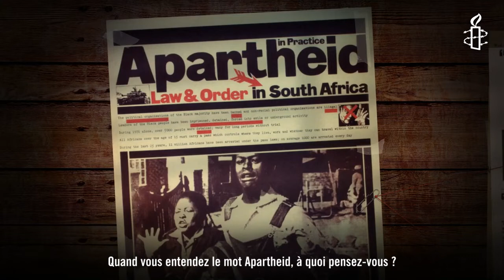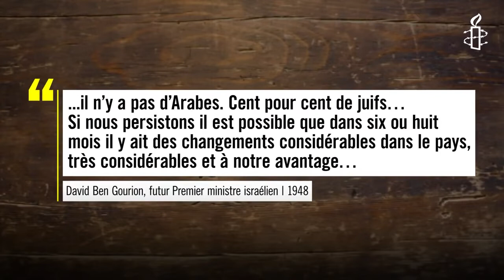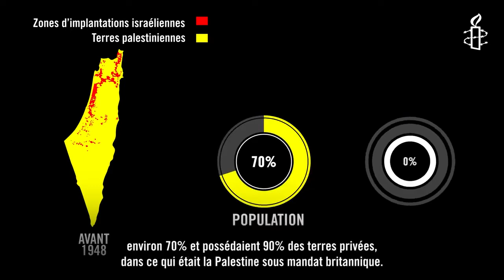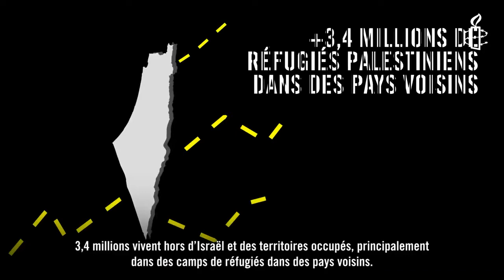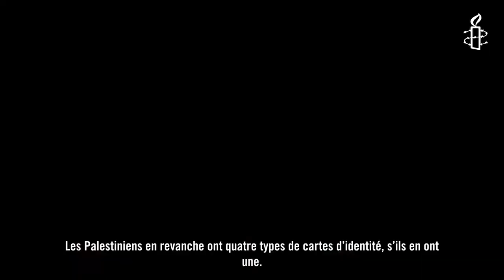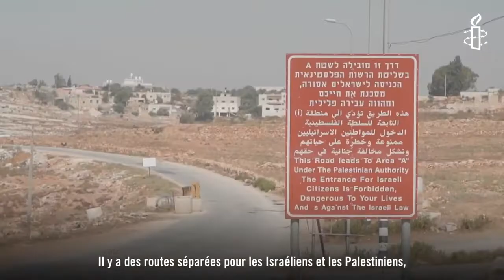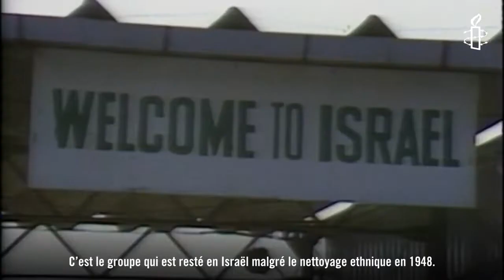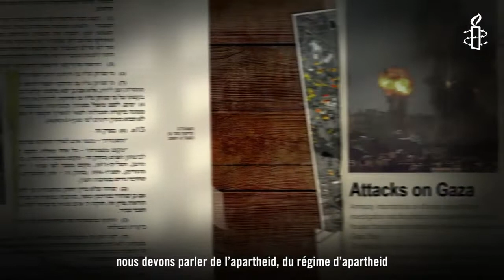Qu'est qu'un régime d'apartheid? Regardez ce rapport d'Amnesty International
Ce rapport complet et détaillé, intitulé L’apartheid d’Israël contre la population palestinienne : un système cruel de domination et un crime contre l’humanité, montre que les saisies massives de biens fonciers et immobiliers palestiniens, les homicides illégaux, les transferts forcés, les restrictions draconiennes des déplacements, ainsi que le refus de nationalité et de citoyenneté opposé aux Palestinien·ne·s, sont autant de facteurs constitutifs d’un système qui peut être qualifié d’apartheid en vertu du droit international. Ce système est perpétué par des violations qui, d’après les conclusions d’Amnesty International, constituent le crime contre l’humanité d’apartheid tel qu’il est défini dans le Statut de Rome et la Convention sur l’apartheid.
Amnesty International appelle la Cour pénale internationale (CPI) à considérer la qualification de crime d’apartheid dans le cadre de son enquête actuelle dans les TPO et appelle tous les États à exercer la compétence universelle afin de traduire en justice les personnes responsables de crimes d’apartheid.

Notre rapport révèle la véritable ampleur du régime d’apartheid d’Israël. Que ce soit dans la bande de Gaza, à Jérusalem-Est, à Hébron ou en Israël, la population palestinienne est traitée comme un groupe racial inférieur et elle est systématiquement privée de ses droits. Nous avons conclu que les politiques cruelles de ségrégation, de dépossession et d’exclusion mises en œuvre par Israël dans tous les territoires sous son contrôle constituent clairement un apartheid. La communauté internationale a le devoir d’agir. Lire plus: